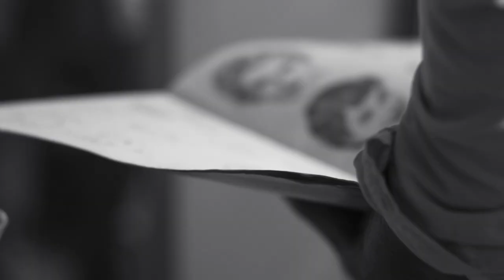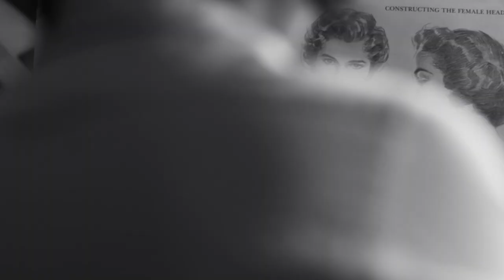Muse (short film)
“Muse” follows the mute efforts of a muse locked inside a painting to make the artist recognize her.

Starring Raina Soman (@raina_soman) and Kevin Sandi (@turtle.r.bundy)

Directed, shot & edited by Ama Buzo (hi!)🖤

Big thank you to this small but killer crew:
Rebecca Del Carmen
Maddi Randle
Jourdain Pita
Vivian Gale
Jose Pinzon